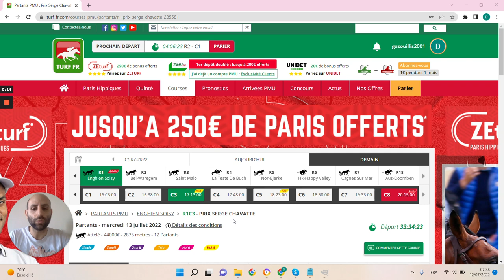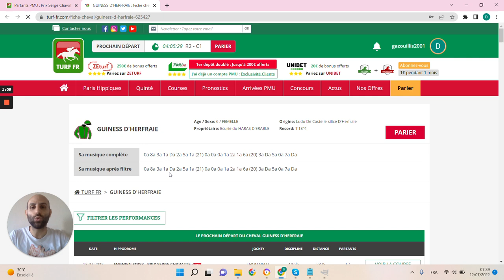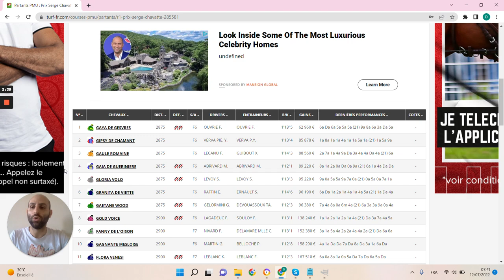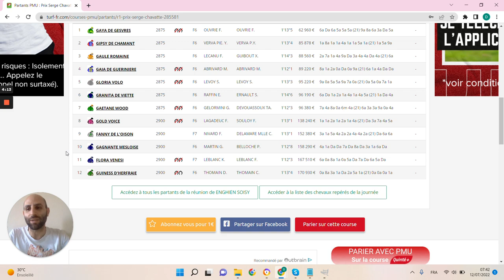🔥1 jour 1 pari 🔥 Pronostic du 13/07 : Bien parier et gagner aux courses hippiques !